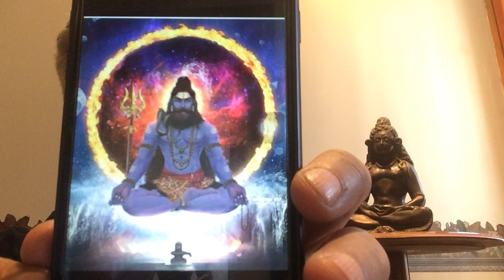Kaal bhairava Shiva - Cool in the fire storm,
What are the qualities of Kaalbhairava Shiva?